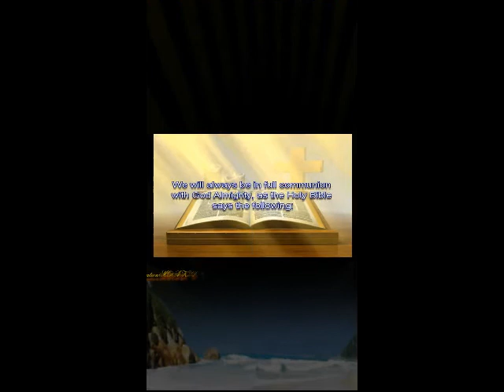Rup di amuon Y-Thuc Hdok & H'Jaly Kbuor 7,20,2018 / Y-Dhin kbuor